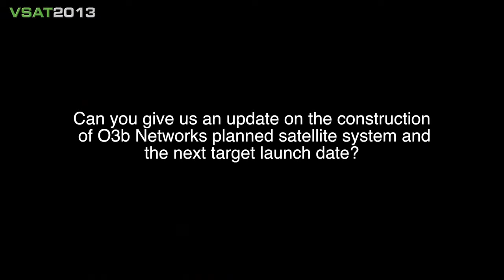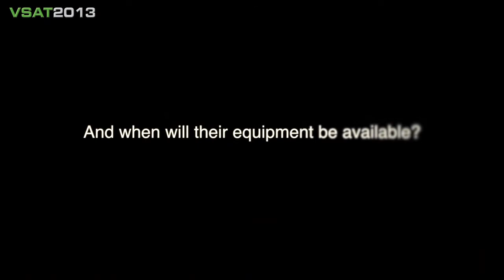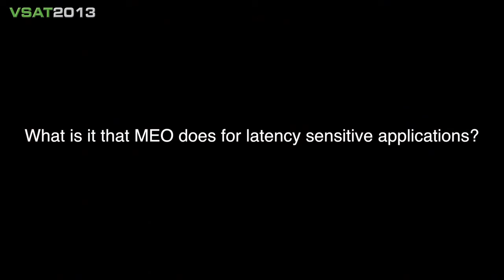Interview with John Finney, O3b Networks at VSAT 2013